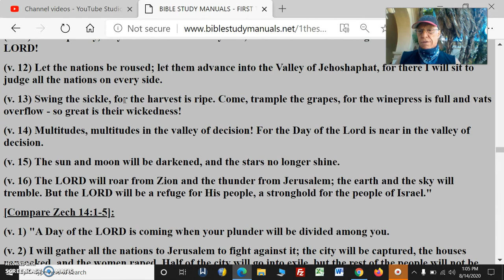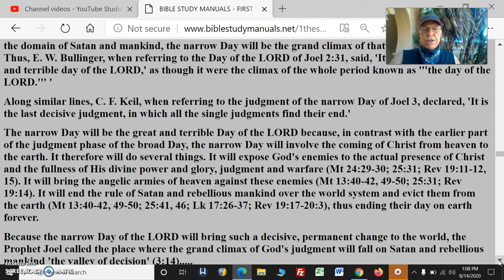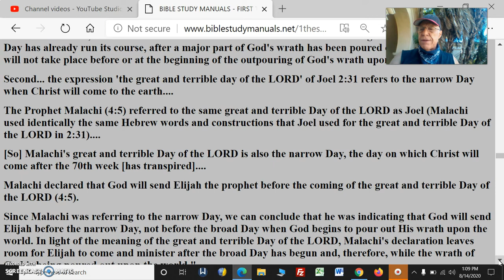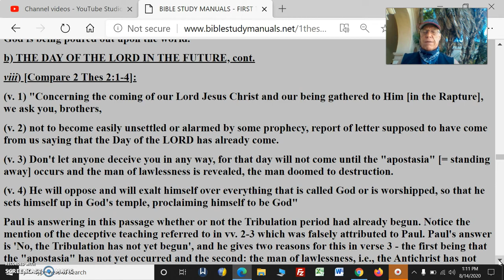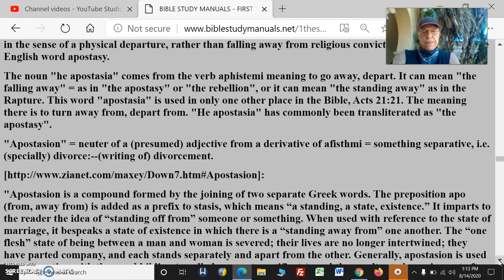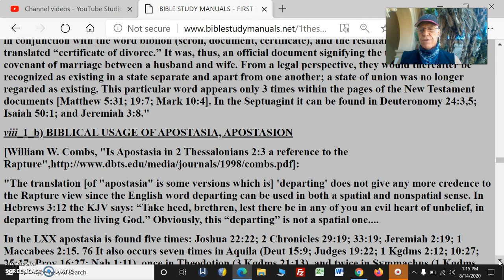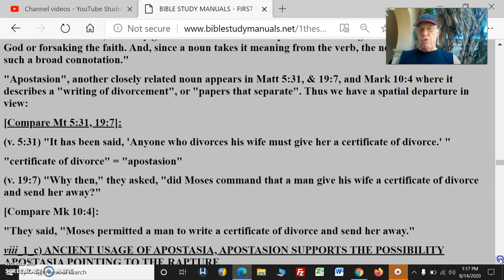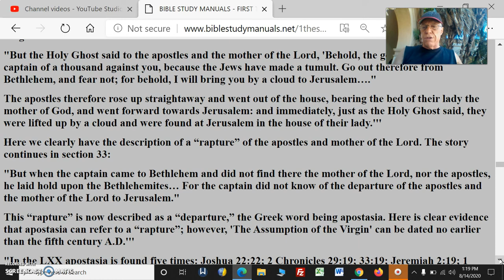Rapture Pt6MeaningsOfGreekWordApostasiaWhichRefersToTheRapture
Rapture Pt6 Meanings Of Greek Word Apostasia Which Refers To The Rapture

THE GREAT AND TERRIBLE DAY OF THE LORD = THE NARROW DAY OF THE LORD

SIGNIFICANCE OF THE NARROW VS THE BROAD DAY OF THE LORD

THE DAY OF THE LORD WILL NOT OCCUR UNTIL THE 'APOSTASIA' OCCURS
- THE RAPTURE OF THE CHURCH